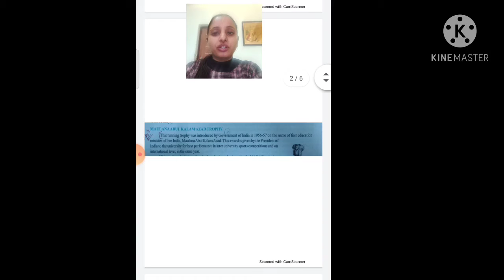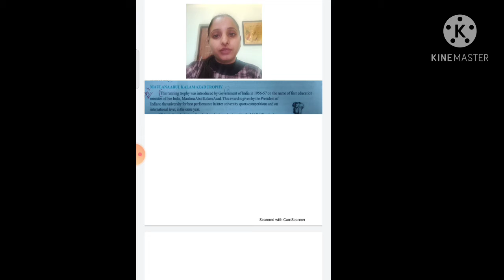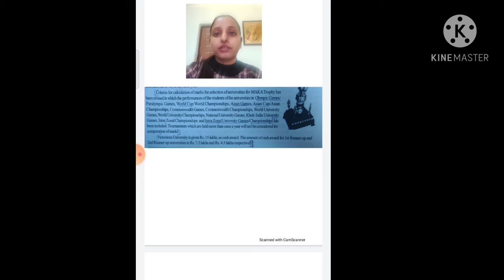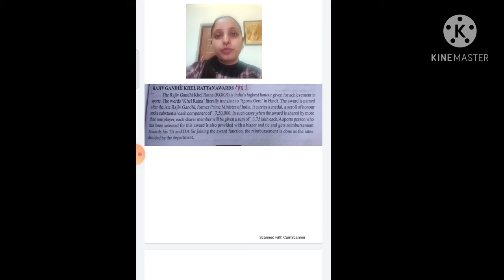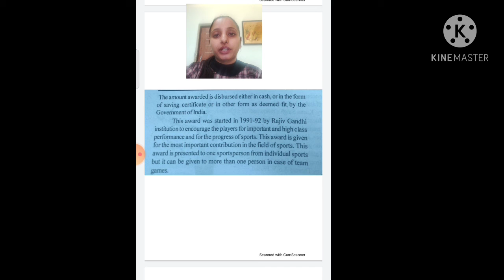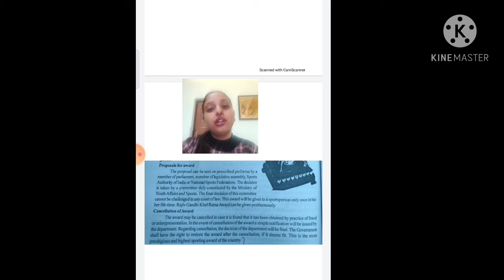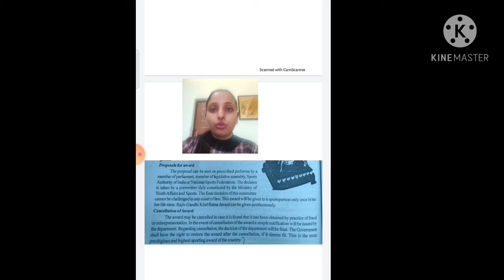Lectureno 41, Chapter:7, Topic:Rajiv GandhiKhel Ratna award and Mulana Abdul kalam by Amitachoudhary